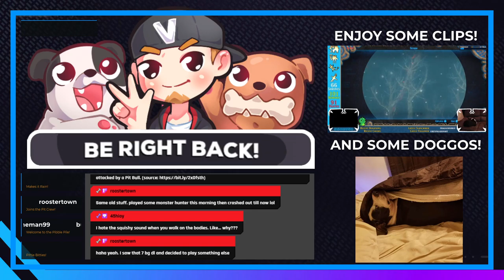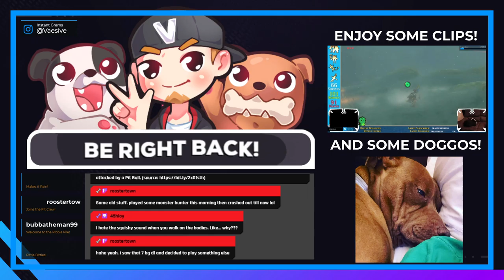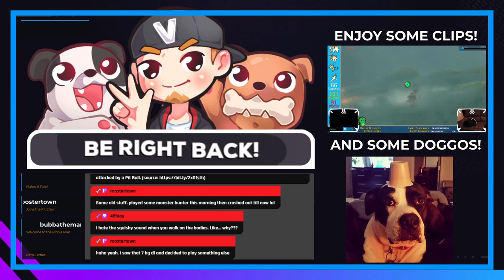Chapter 5: The Ravens' Spoils | A Plague Tale: Innocence #5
So... Many... Bodies...